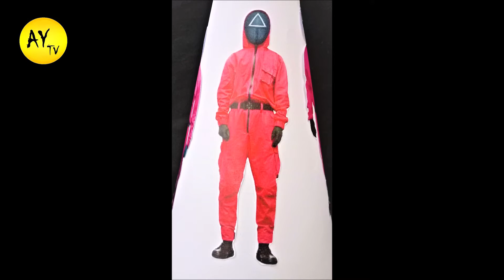How to make Squid Game cap - Squid Game Guard - Paper Cap of Squid Game Guard - Squid Game Craft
To make this Squid Game Guard cap you will need following material:
White Chart Paper, Color Paper, Marker Color, All Purpose Adhesive and Picture of Squid Game Guard. Thank You